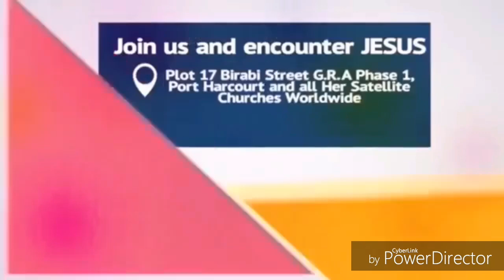WEAK MAN(Grace House Comedy)(Episode 40)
This funny video will definitely make you laugh out loud. 🤣